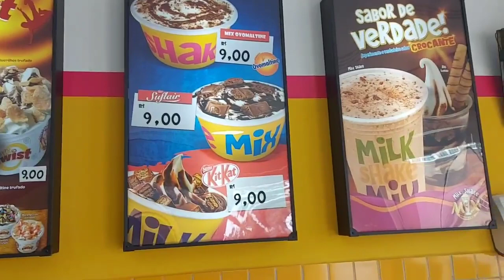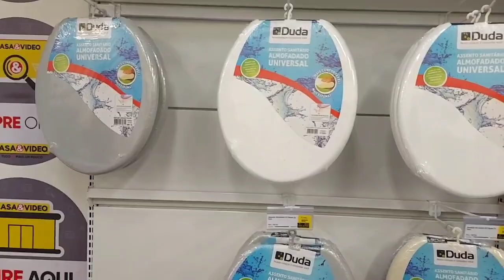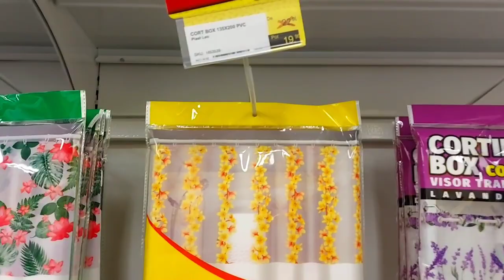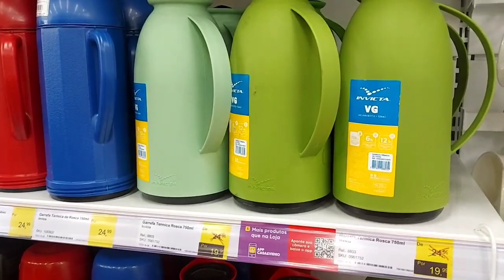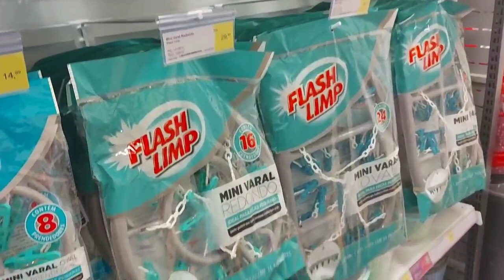LEVEI MINHA FILHA PRA TOMAR VACINA DO COVID/BATENDO PERNA COM AS CRIANÇAS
LEVEI MINHA FILHA PRA TOMAR A VACINA DO COVID/BATENDO PERNA COM AS CRIANÇAS

Oi Amores🤗 no vídeo de hoje...levei minha filha pra tomar vacina do covid,começou a campanha da faixa de 12 anos,mostrei a realidade, fila enorme e qual tipo de vacina,foi a primeira dose,fui com as crianças tomar sorvete,pra finalizar passei na casa e vídeo que inaugurou a pouco mais de 2 meses no bairro onde eu moro,muitas novidades para o lar, não percam!! venham assistir tudo agora nesse vídeo!!😉

❣Passos importantes❣

❣inscrever-se

❣comente